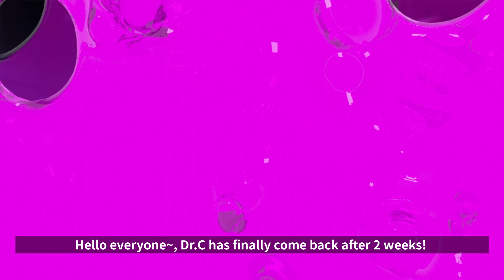[Deck Catcher Ep.5] Super Hero Landing! NEW Graveyard Deck!